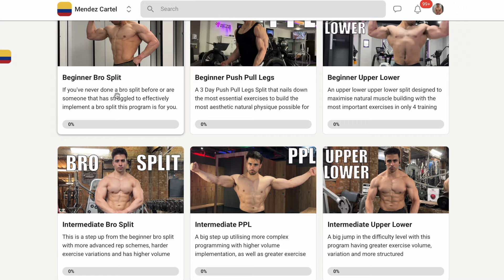Bulk Day 89 - Push (1)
Do not fear pain make the pain fear you.